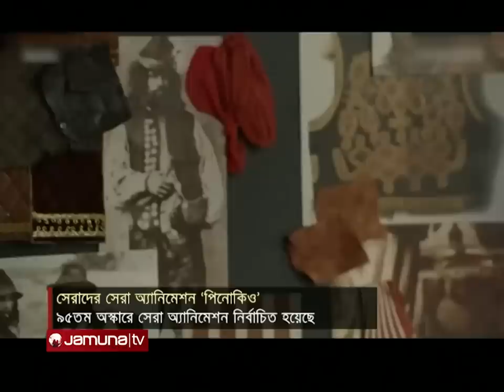কেন সেরাদের সেরা অ্যানিমেশন সিনেমা ‘পিনোকিও’? | Pinocchio | Jamuna TV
গিয়েরমো দেল তোরোর ‘পিনোকিও’ এবারের অস্কারে সেরা অ্যানিমেশন সিনেমা নির্বাচিত হওয়াটা এক প্রকার নিশ্চিত ছিল। কারন সরল সাবলীল স্টপ মোশনকে যে এত নিখুঁতভাবে তৈরি করা যেতে পারে তা হয়তো কেউ ভাবে নি। একটা অ্যানিমেশন যে এতো আবেগপূর্ণ হতে পারে সেই দৃষ্টান্ত দিয়ে গিয়েছে এই সিনেমা। কি কারনে এই স্টপ মোশনকে সর্বকালের সেরা অ্যানিমেশন বলা হচ্ছে, এর পেছেনের কিছু কথা জেনে নেব এবার